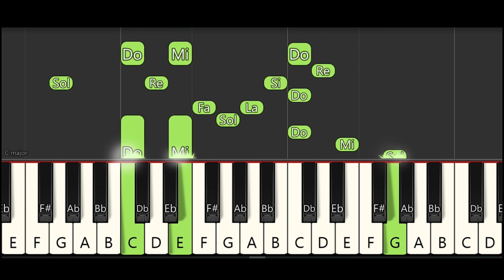Ecossaise | Escocesa| By Roberto Profe